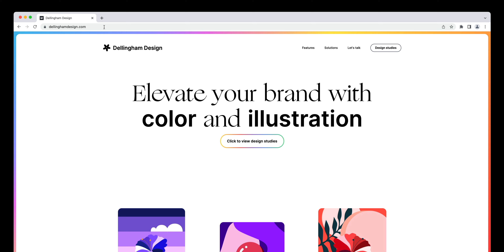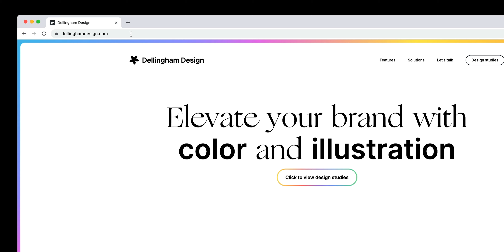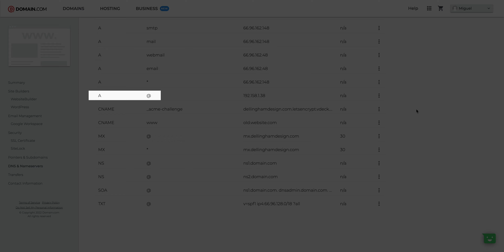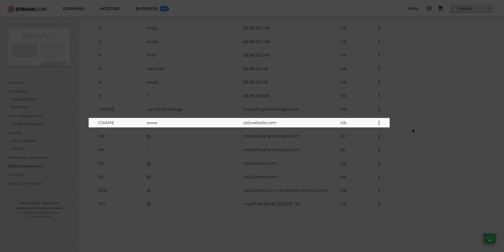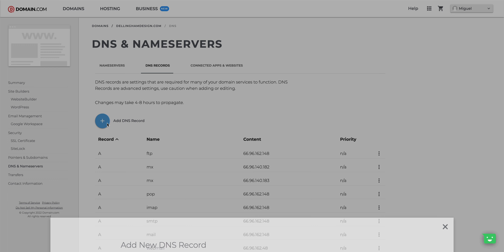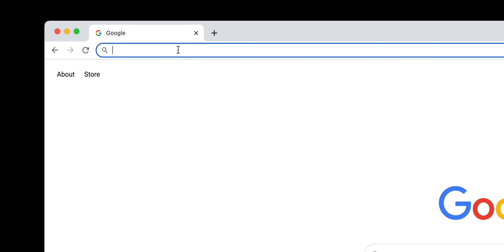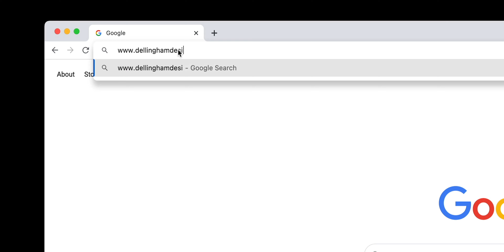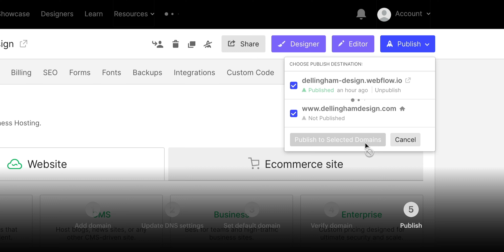Connecting a custom domain with Domain.com — Webflow tutorial (using the Old UI)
Learn how to point your Domain.com domain to Webflow and connect it to your Webflow site

00:27 – Introduction
00:43 – Adding your domain to Webflow
01:20 – Update DNS settings in Google Domains
01:49 – Removing conflicting records
03:25 – Update DNS records
05:33 – Setting our defualt domain to www
06:13 – Verify our domain in Webflow
07:00 – Publish our domain
07:23 – SEO indexing
07:41 – Recap